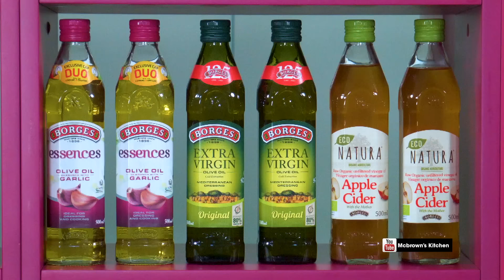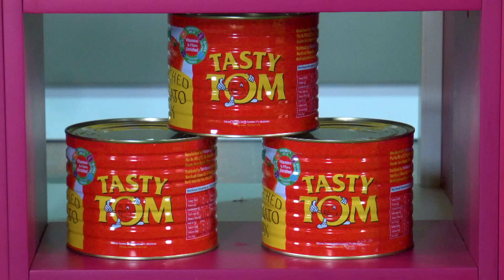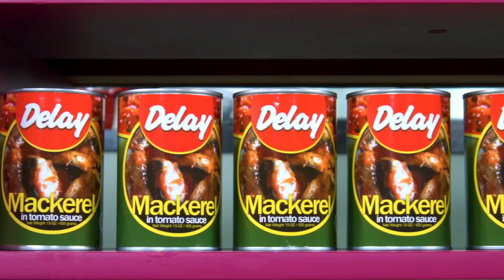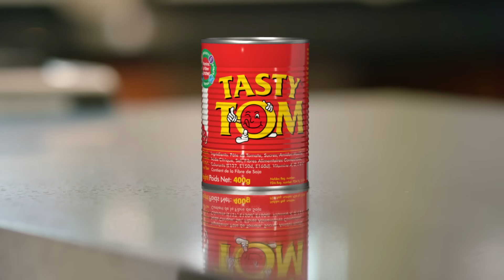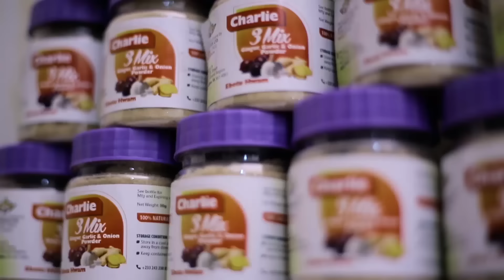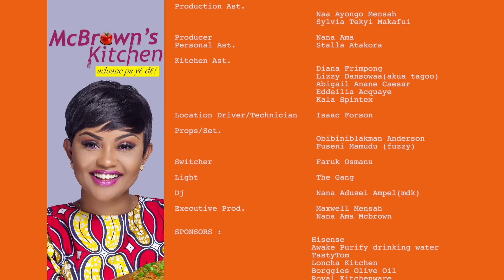McBrown's Kitchen with Asantewaa & Jackline Mensah | SE16 EP07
Today in the kitchen with McBrown are Asantewaa & Jackline Mensah to showcase their cooking prowess.